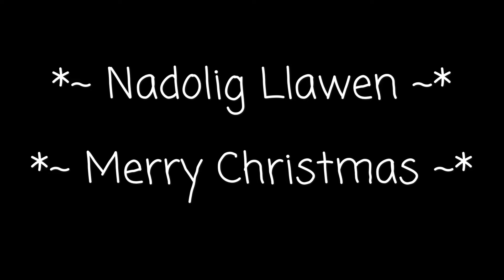Vlogmas 2017 - Nadolig Llawen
The power cut didn't help our Christmas Eve plans but never mind! Here's wishing you all a very Merry Christmas!!

NADOLIG LLAWEN!!